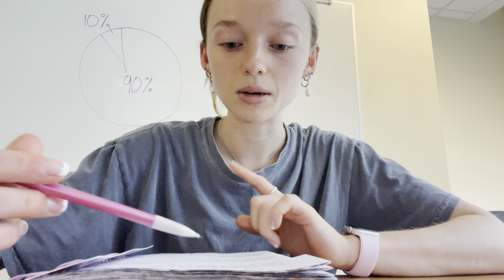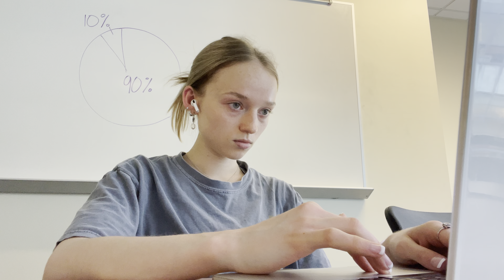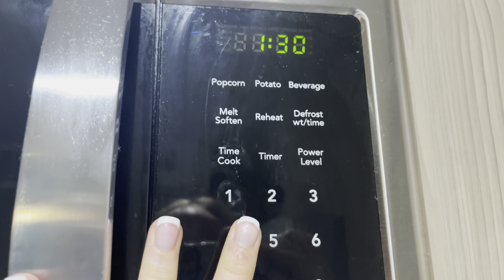head to toe and dosage calculation exam week | nursing school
I'm so grateful for how amazing this week was! I finally have more time to relax!